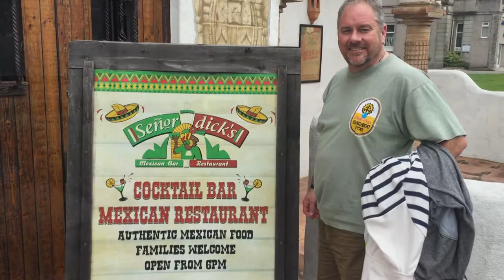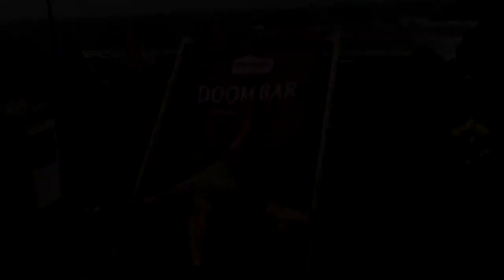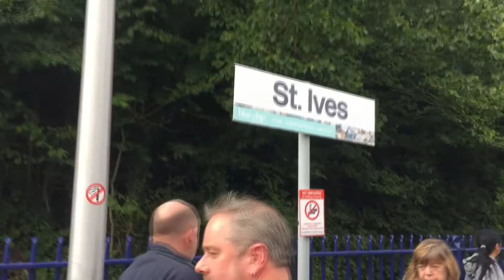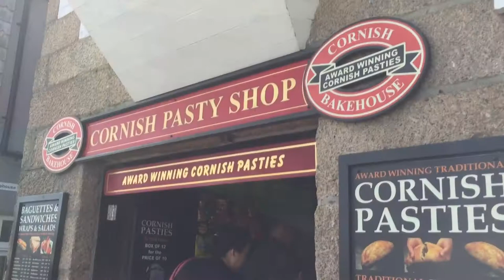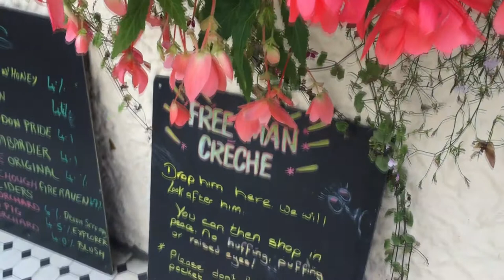A Taste Of Cornwall - Part 1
Our Cornwall Holiday ..

This video contains clips from the following locations ..

NEWQUAY

Newquay is a town on the north coast of Cornwall, in southwest England. It’s known for sandy Fistral and Watergate Bay beaches, where waves from the Atlantic Ocean create strong surf. On the seafront, the Blue Reef Aquarium features an underwater tunnel going through a coral-reef tank with puffer fish, sharks and rays. Further inland, surrounded by tropical gardens, Newquay Zoo is home to lions, wildebeest and sloths.

ST IVES

St Ives is a town in Cornwall, England, known for its surf beaches, like Porthmeor, and its art scene. The seafront Tate St Ives gallery has rotating modern art exhibitions, focusing on British artists. Nearby, the Barbara Hepworth Museum and Sculpture Garden, in the modernist artist’s former studio, displays her bronzes and other works. Boat trips go to Seal Island, just west of town, to see the seal colony.

SENNEN COVE

Sennen Cove is a small coastal village in the parish of Sennen in Cornwall, England, United Kingdom. According to the Penwith District Council, the population of this settlement was estimated at 180 persons in 2000.